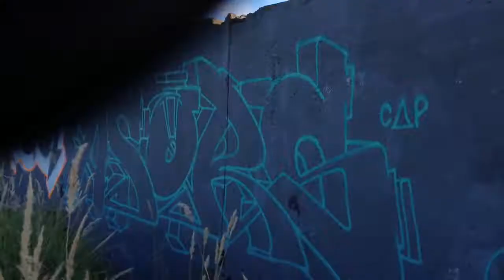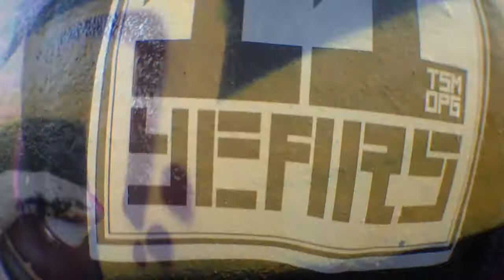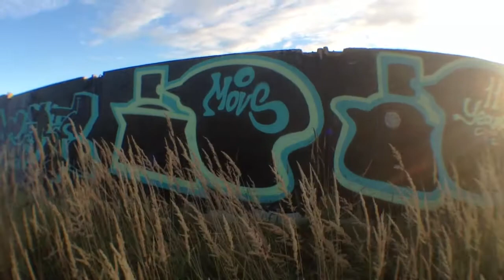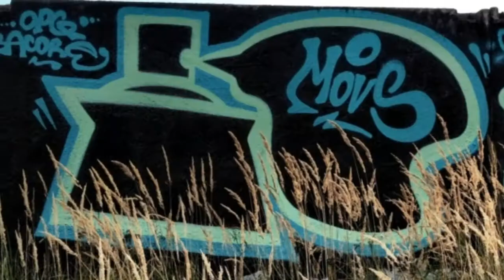MVS 11 Years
Spray art graffity